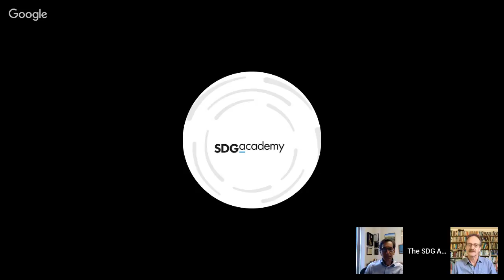FHP MOOC Live Session | 4 May 2018 | Ken Giller & Will Masters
The Industrial or Agroecological Farming Debate